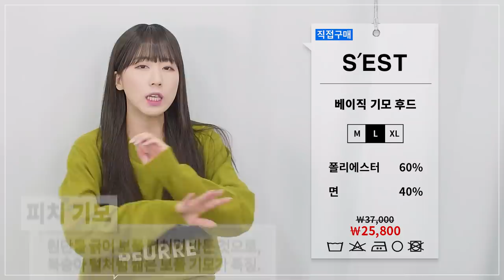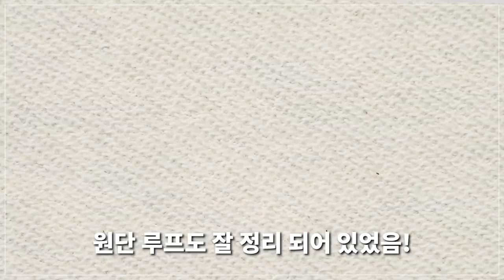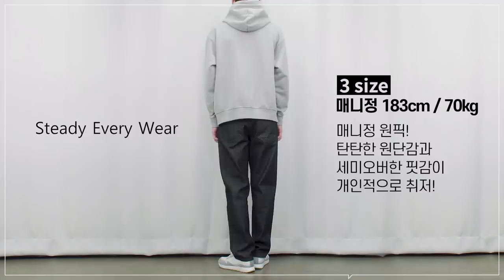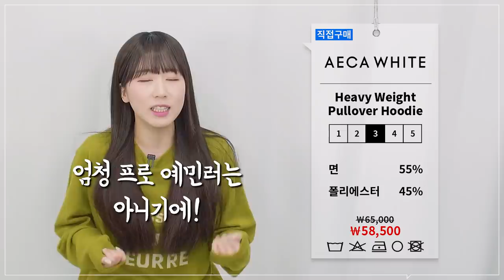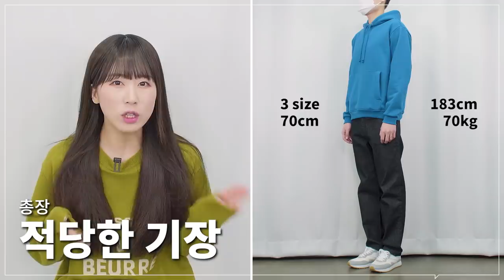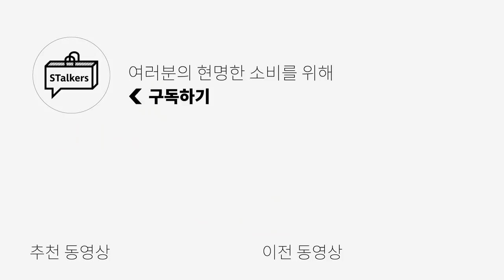[대량리뷰] 무지 후드 8 브랜드 리뷰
(추가적으로 제품을 구매한 제품도 함께 있습니다!)

무지 후드 리뷰 많이 기다리셨죠?
스토커즈의 대량리뷰, 무지 후드 리뷰 들어가봅니다.
총 8브랜드중 3제품은 기모후디, 5제품은 테리(쭈리)후드였습니다.

이 중 여러분들의 취향에 맞는 제품이 있었음 좋겠습니다!

0:00 오프닝
0:46 제멋
2:18 S'EST
3:48 브렌슨
5:14 노드 스튜디오
6:45 빅 유니온
8:00 스테디 에브리웨어
9:02 브루먼
10:18 에이카 화이트
11:51 전체 착샷
12:16 엔딩

(1) [제멋] 제이원 덤블 기모후드 / 그레이 - 모델 L 사이즈 착용

(2) [SEST] S/T 베이직 기모 후드 / IVORY - 모델 L 사이즈 착용 (구매 제품)

(3) [브렌슨] Essential 더블 피치 오버핏 후드 / 구스그레이 - 모델 L 사이즈 착용 (구매 제품)

(4) [노드스튜디오] FW20 DAILY SWEAT HOODIE / GERY - 모델 3(L) 사이즈 착용

(5) [빅유니온] 89 PULLOVER HOOD / OATMEAL -  모델 L 사이즈 착용

(6) [스테디 에브리웨어] DAILY HOODY / MELANGE - 모델 3 사이즈 착용

(7) [브루먼] Cotton Pullover Hoodie / Light Grey - 모델 L 사이즈 착용

(8) [에이카화이트] HEAVY WEIGHT PULLOVER HOODIE(PREMIUM BASIC) / EXTRA BLUE - 모델 3 사이즈 착용